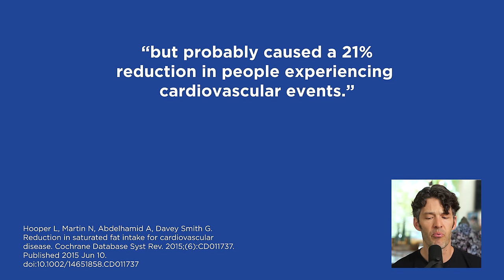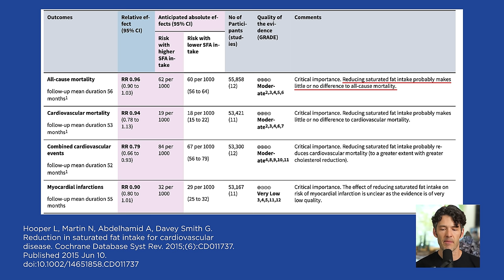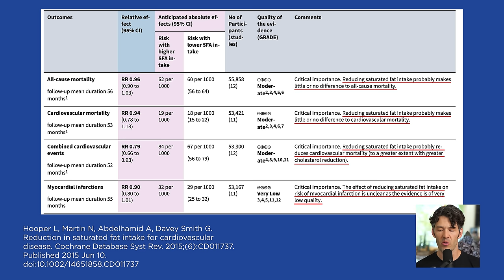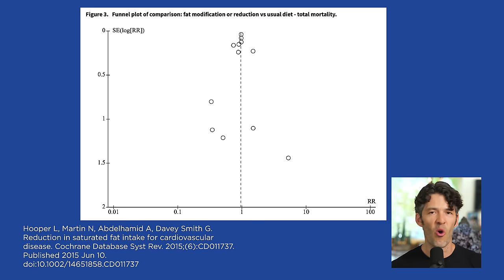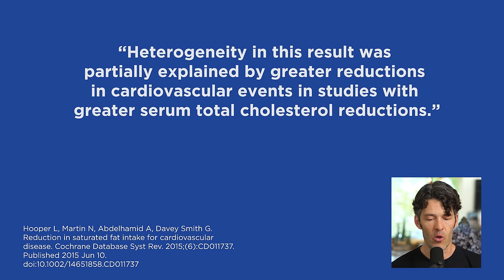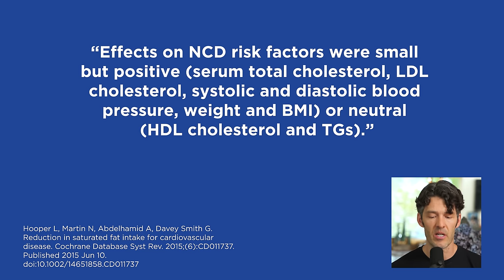Saturated Fat Lies Exposed: It Does NOT Cause Heart Disease (New Review)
A Cochrane review of randomized controlled trials finds saturated fat doesn't impact risk of heart disease.

Show Notes

0:00 Intro
0:20 A review of randomized control trials of at least 24-month duration.
0:45 There are nutrients/vitamins in fat.
1:30 There was little or no effect on cardiovascular or all-cause mortality by reducing
saturated fat for 2 years.
1:38 Reducing saturated fat possibly reduced cardiovascular events.
4:00 Heart attack risk and saturated fat reduction has no clear correlation.
5:30 Replacing saturated fat with polyunsaturated or monounsaturated fat, carbs, or protein
effects did not differ.
6:15 There may be a prevention of second heart attacks with saturated fat reduction.
7:00 Other cardiovascular events and cancer outcomes effects were very small or unclear.
8:00 Carbohydrates and processed foods are often used to replace saturated fat in the diet.